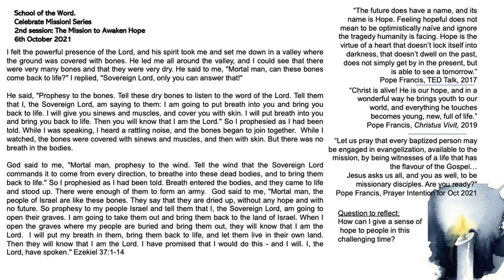Celebrate Mission! 2/5: The Mission to Awaken Hope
by Sr. Sandra